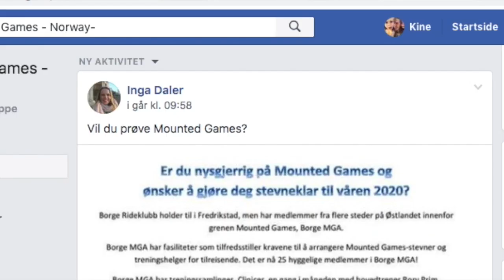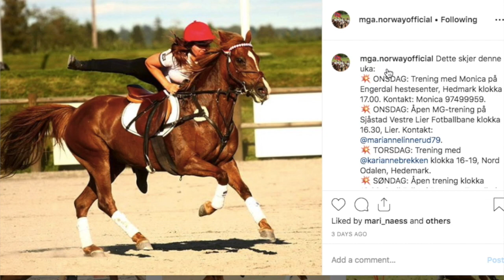Kine Sørli vlog1 - Halloween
Kine drar på halloweenfest hvor games-ryttere fra hele landet er samlet.